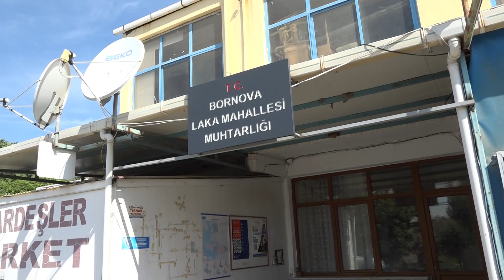Mevkidaşa ortak yatırım çağrısı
Bornova Belediye Başkanı Ömer Eşki, Bayraklı Belediyesi sınırındaki mahallesi Laka’dan Bayraklı Belediye Başkanı İrfan Önal’a ortak yatırım mesajı gönderdi.

Başkan Eşki, Laka Mahalle’sinin eksik ve ihtiyaçları ile yapılacak yatırımları Muhtar Hamdi Gökalp ile birlikte yerinde inceledi. İki ilçe arasında sınırı belirleyen Laka Deresi’nin üstündeki köprüden mevkidaşı Bayraklı Belediye Başkanı İrfan Önal’a seslenen Başkan Eşki, “Bu köprüye kadar yapacağımız bütün yatırımları not aldık. Bundan sonrasını Bayraklı Belediyesi’ne bırakıyoruz. Derenin bu tarafını ben çözüyorum İrfancığım, diğer tarafı için de senden destek bekliyoruz” diye esprili bir mesaj yolladı.

Futbol sahası, park, yol

Bornova’daki eski köy yerleşimi alanlarından Laka’daki dere temizliği, park düzenlemesi, futbol sahası yapılması, yolların yenilenmesi ve muhtarlık binasının tadilatı gibi pek çok konuda notlarını alıp talimatlarını veren Başkan Eşki, gezisini iki ilçe arasındaki sınırı belirleyen Laka Deresi üzerinde sonlandırdı.